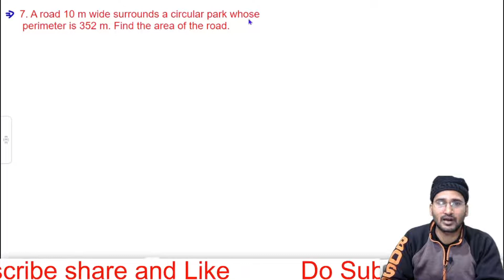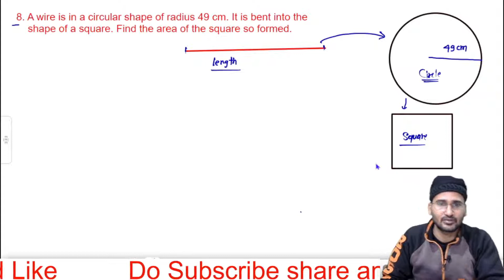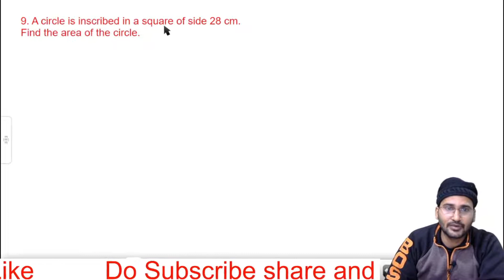class 7 Exercise 15.4 Part 3 Perimeter and area mathematics success class 7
class 7 Exercise 15.4 Part 3 Perimeter and area mathematics success